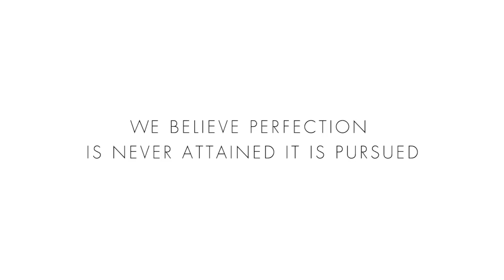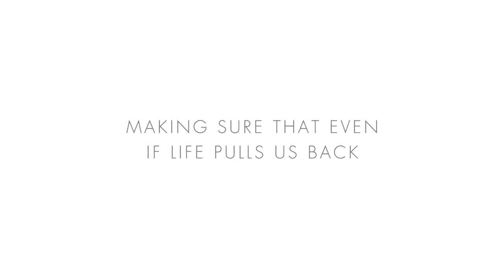Ateliers deMonaco - Tourbillon Creation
Discover the creation of one of the most precise Tourbillon in the world made by Ateliers deMonaco.

We believe perfection is never attained it is pursued.